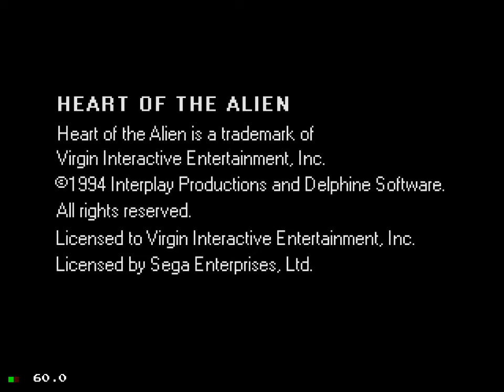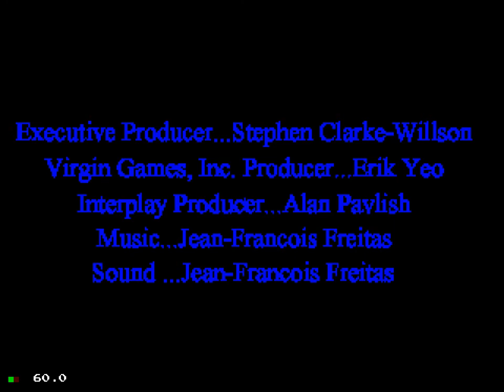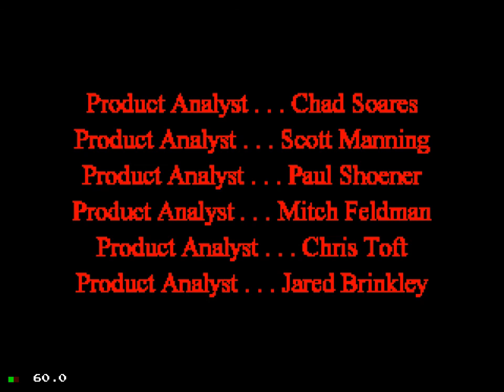Heart of the Alien (Out of this World 2) Sega CD 1994. Полное Прохождение (БЕЗ КОММЕНТАРИЕВ))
Out of this World 2: Heart of the Alien. Эта игра является продолжением Out of this World / Another World.
Менее известная, чем первая часть т.к. выпустили ее только на платформе Sega CD.
Молодой учёный-физик Лестер Найт Чейкин проводил очередной физический эксперимент на синхротроне, когда молния ударила в установку.
Придя в сознание он оказывается в самом неожиданном месте из всех, что можно представить, - под водой!
И угрожает его жизни не только нехватка кислорода - к нему уже тянет щупальца нечто. Чувствуя, как остатки жизни покидают его,
наш герой инстинктивно продолжает двигаться и в последний момент выскакивает на поверхность(уже здесь придется постараться).
Вокруг - незнакомые растения и исключительно агрессивная фауна. Ему противостоят разнообразные опасные животные,
технические ловушки и огромные гуманоиды, заточившие его в тюрьму и пытающиеся убить. Среди гуманоидов герой находит настоящего друга.
Сражаясь с врагами и разгадывая хитроумные загадки, Лестер должен выжить.